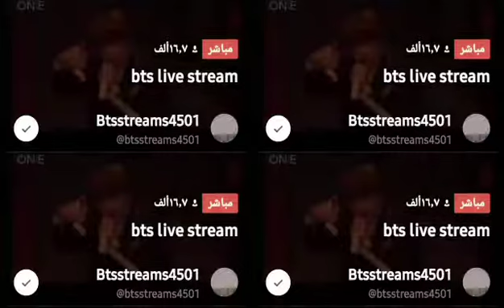Bts Map of the soul one concert live stream